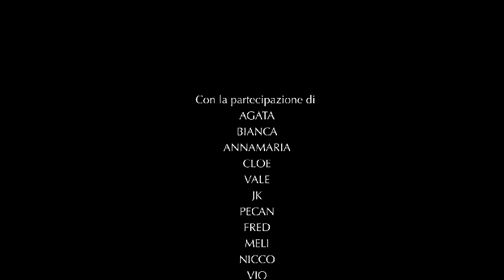"Controtempo": doposcuola di Musica d'Insieme a.s. 2023/24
Doposcuola "Controtempo" feat Filippo Franchi "M.Y.L." e Misericordia Siena, video by Jack Bartaletti

Agata Ottavi
Annamaria Sasso
Bianca Beni
Cloe Sasso
Melissa Radi
Valentina Vitto
Violante Neri
Andrea "Pekan" Pecorella
Federico "Fred" Gitto
Mattia "JK" Bugnoli
Niccolò Pecorella